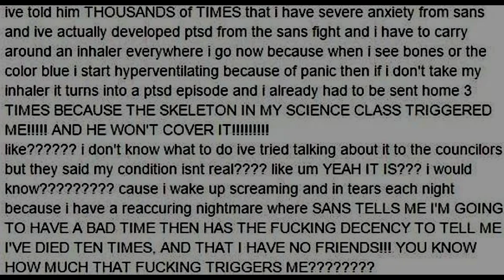you ever get skeletriggered?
Hoo boy do I love me a good sh!tpost~